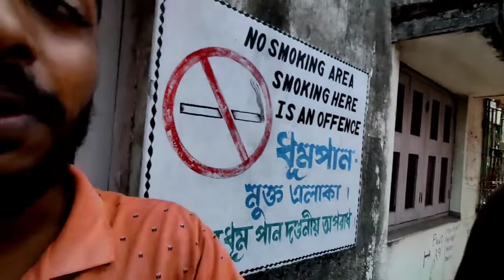Aaj Mai Bike Se Gerte Gerte Baacha😥|| Blood Donation Camp Vlog|| Daily Vlogs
What's up everybody wellcome back to my you tube channel, mai apka dost Rahul or hope karta hu aapsablogvi mere tarha badiya honge.

     Hey Guys aaj aaj mai Blood Donation Camp Vlog Banunga or pata hai guys aaj Mai Bike Se Gerte Gerte Baacha 😢. Daily Vlogs,Daily vlogging tips for beginners, Daily vlogging, Daily vlogging challenge, Daily vlogging content. So guys aaj ki Vlog v aaplogoko bohot achha lagega. Or achha lage to video ko jarur se jarur Like Karna, Share karna, Comment karke batana kyasa laga or agar channel pe naye aaye ho to channel ko Subscribe karna or uske pass jo bell botton hai ussevi press karna taki mere video k updates aaplogoko milte rahe.

  JAI HIND, VENDEMATARAM. HAR HAR MAHADEV.